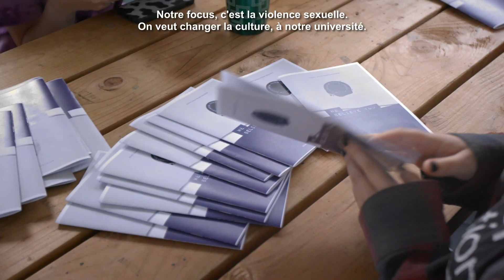Sexual Culture at Bishop's University - Lauréat AVENIR Société, communications et éducation 2021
Sexual Culture at Bishop's University - Take Back the Night
Université Bishop's
Des étudiantes engagées à contrer la violence sexuelle en changeant les mentalités dans la communauté universitaire et locale